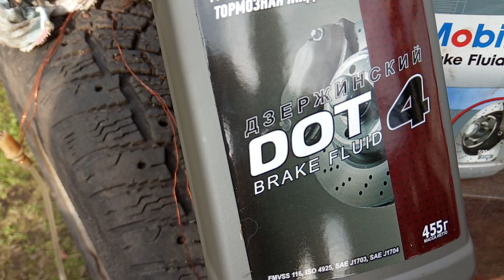Тормоз и сцепление на минитрактор 4х4 переломка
Как всегда - Мой вариант исполнения данных механизмов . Скоро поеду )) ССылка на фото переходника с волговской трубки на ВАЗ Виде одним дублем , без редактора . Загрузка в полевых условиях))) Всем добра.